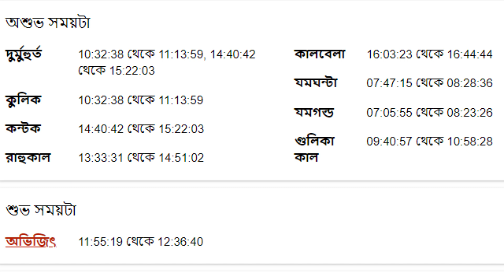১৫ই ডিসেম্বর ২০২২ সিংহ রাশি আজকের রাশিফল- Singha Rashi 15th December 2022 Ajker Rashifal- Leo -Singh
১৫ই ডিসেম্বর ২০২২ সিংহ রাশি আজকের রাশিফল- Singha Rashi 15th December 2022 Ajker Rashifal- Leo -Singh